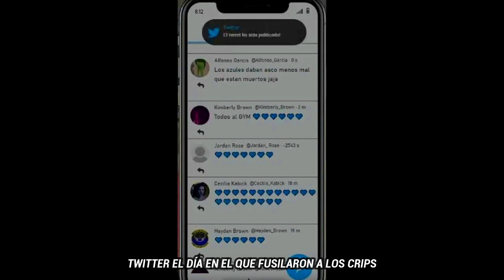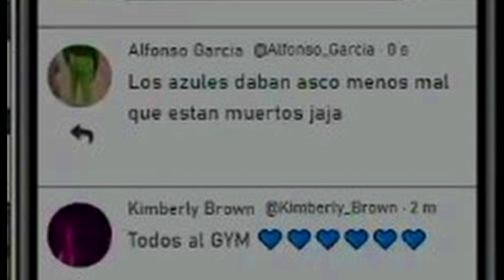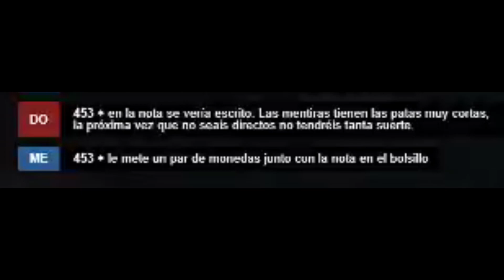Families MATAN a CAMARADA | ¿NUEVOS CRIPS? SECUESTRAN a JACK | Horacio CAPTURA a MIEMBRO de L.C.N.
🖥️ PROGRAMADORES 🖥️

🔍 S.A.S.F. (San Andreas Security Force) 🔎

🕵️  F.B.I. 🕵️

🚔 L.S.P.D. 🚔

🚔 L.S.S.D. 🚔

🔥 ORGANIZACIONES CRIMINALES 🔥

🦅 THE LOST 🦅

🎩 INTOCABLES 🎩

⭕️ COSA NOSTRA ⭕️

💰 PINK PANTHERS 💰

⚓️ CARTEL PACÍFICO ⚓️

🍀 IRLANDESES 🍀

🌈 PANDORA 🌈

💎 COMISIÓN 💎

💀 BLACKLIST 💀

⚔️ PANDILLAS ⚔️

 💚 FAMILIES 💚

🩸 REAL BLOODS 🩸

🔷 ROLLIN 60s CRIPS 🔷

💜  BALLAS 💜

💛 VAGOS 💛

🌟 Solitarios o en grupos sin confirmar 🌟

🎵 Canciones InfamesRP - Cuban Chain 🎵